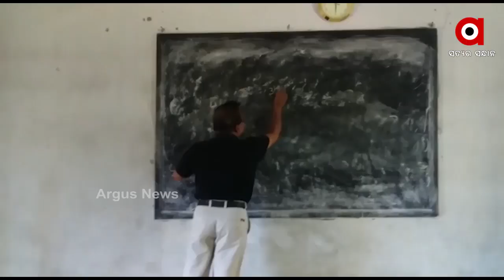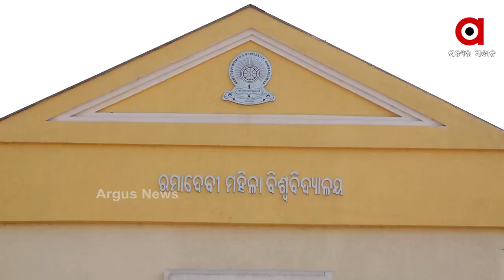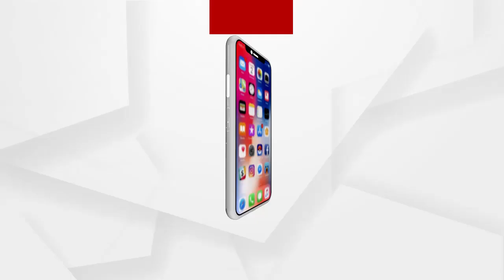Education is coming back to offline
ଟ୍ରାକକୁ ଫେରୁଛି ଶିକ୍ଷା ବ୍ୟବସ୍ଥା । କୋରୋନା ପାଇଁ ଶିକ୍ଷା କ୍ଷେତ୍ର ଏକ ପ୍ରକାରର ଅକାମୀ ହୋଇଯାଇଥିବା ବେଳେ ଧିରେ ଧିରେ ସୁଧାର ଆସିବାରେ ଲାଗୁଛି । ଜାନୁଆରୀ ୮ ତାରିଖରୁ ଦଶମ ଓ ଦ୍ବାଦଶ ଶ୍ରେଣୀ ପାଠ ପଢା ଆରମ୍ଭ ହୋଇଥିବା ବେଳେ ଫେବୃୟାରୀ ୮ରୁ ଆରମ୍ଭ ହେବାକୁ ଯାଉଛି ନବମ ଓ ଏକାଦଶ ଶ୍ରେଣୀ ପାଠପଢା .